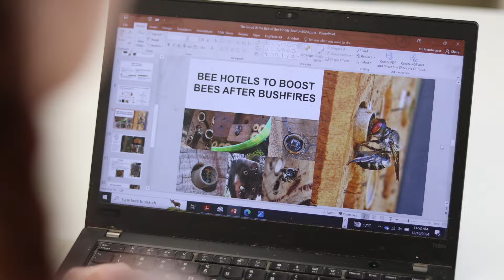Promoting Australian native bee conservation: Dr Kit Prendergast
Dr. Kit Prendergast is a leading expert in native bees, a conservation ecologist, and a dedicated science communicator. She earned her PhD in urban native bee ecology from Curtin University, supported by a Forrest Research Scholarship. Throughout her academic journey, Dr. Prendergast received numerous awards, including recognition as a national FameLab Finalist, a finalist for the WA Young Achiever of the Year Award, and is the recipient of the Graduate Women's WA Award, Graeme Robertson Award, Ivor Beatty Award, and ESA Prize for Outstanding Outreach.

With over 60 peer-reviewed publications to her name, she has made significant contributions to the field, including the description of a new bee species. Kit’s research has been featured on Gardening Australia and various podcasts. Following her doctoral studies, Dr. Prendergast secured a Federal Government Bushfire Recovery Grant and has collaborated with local councils, universities, and organisations like Greening Australia to promote native bee conservation initiatives.

For a closer look at the 2024 Curtin Alumni Award winners, explore their inspiring stories